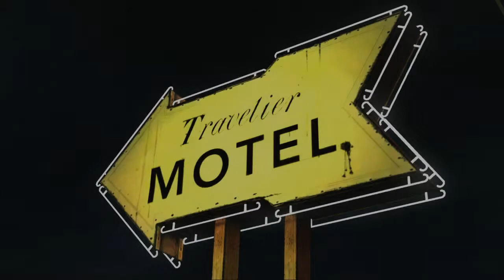Lee's Bruder - F9 Let's Play The Walking Dead - Staffel 1